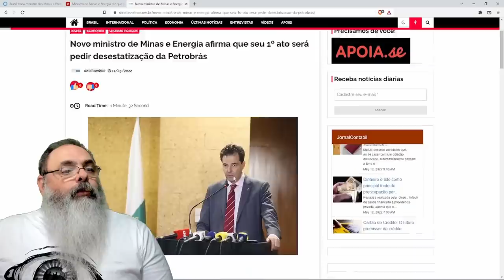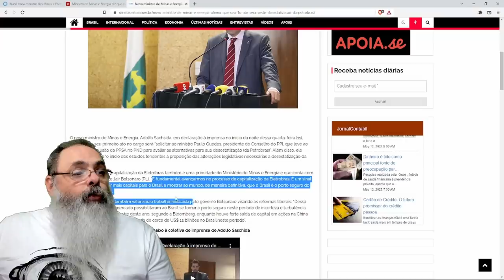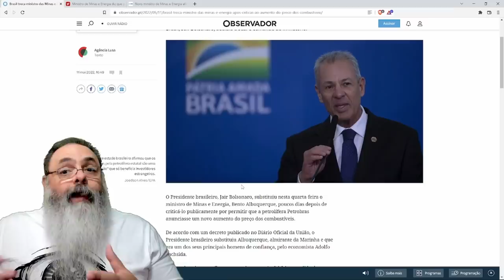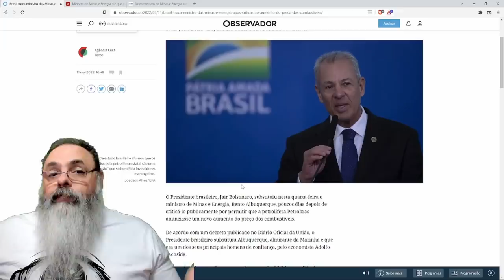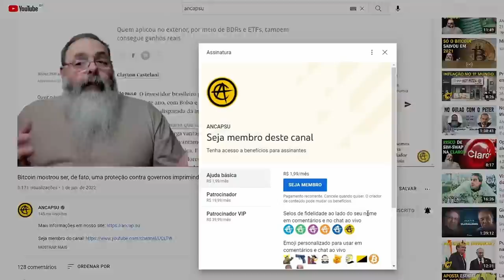Novo MINISTRO DE BOLSONARO promete iniciar a PRIVATIZAÇÃO da PETROBRÁS já